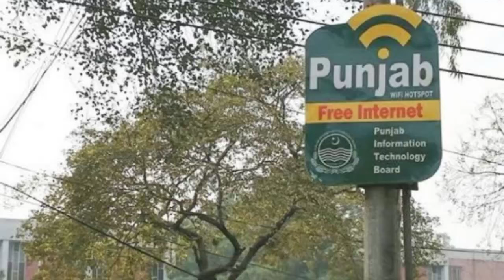Why Maryam Nawaz Is Better Than Ali Amin Gandapur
This video is a deep message for people who hate government. And a detailed review on Maryam Nawaz and Ali Amin Gandapur progress during there government.
You can also do research on progress between Punjab and KPK.